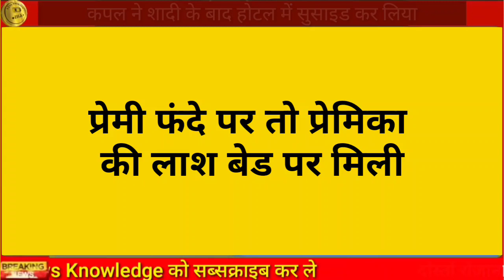होटल में पुलिस जांच शुरू | 26 जुलाई 2023 आज की बड़ी खबरें | खबर सुनते ही पूरे राजस्थान में हड़कंप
revdar Sirohi news
swaroopganj Sirohi news
Sirohi Kandla highway
Rico area pindwada Sirohi
biodiesel tank pindwada Sirohi

arana Hanuman Mandir sath ghoom ghati Mount Abu Sirohi
school bus Mount Abu Sirohi

Kandla Highway Sirohi news
anadara Sirohi
rajkiy devnarayan hostel Sirohi
Parshad Mangal Singh Sirohi

byavar pindwada foreline Highway Sirohi
byavar Sirohi
pindwada Sirohi
Abu road Sirohi news
kalindri Sirohi news
barlot Sirohi news

Sirohi news
Sirohi samachar
Sirohi breaking news
Sirohi Rajasthan news
aaj ke taaja samachar Sirohi
Sirohi latest news
today news Sirohi
Sirohi jila
Sirohi Rajasthan today news

breaking news